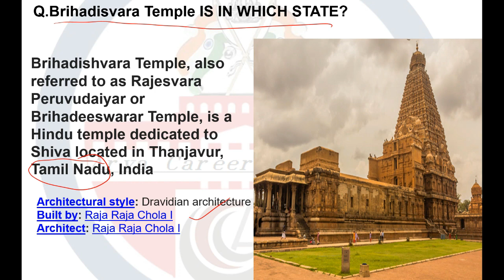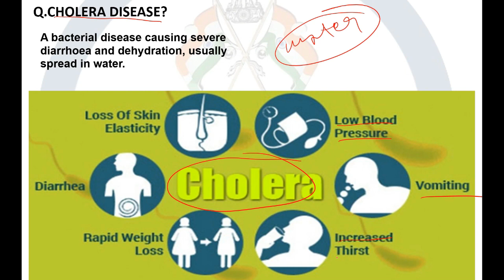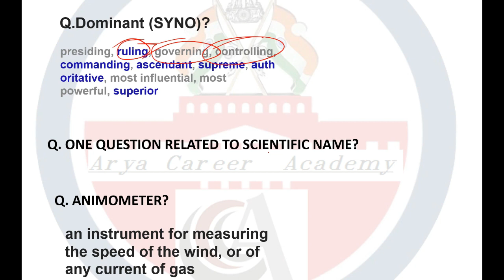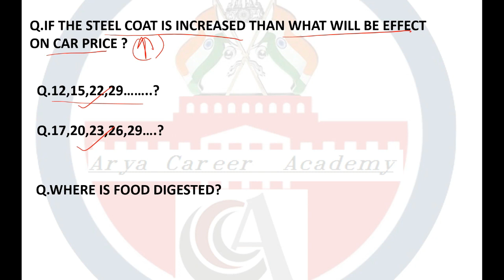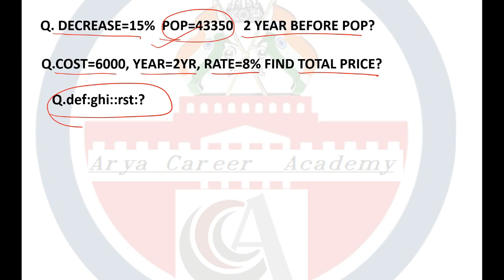SSC CHSL 23 March 2018 3rd Shift Exam Paper Analysis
SSC CHSL 23 March 3 Shift Exam Analysis 2018 is available here with SSC CHSL (11+2) Questions Asked on ssc chsl 23  March Tier-I (Shift 1st, 2nd, 3rd). The Combined Higher Level Secondary 23 March 3shift 1st is over now.Therefore, we have provided SSC CHSL 2018 Exam Analysis of 22  March 2018 which is based on the student’s feedback who were attempted CHSL Tier-I examination . The mentioned paper analysis of today’s examination will help you to understand the overall exam pattern, difficulty level, and Questions Asked in SSC CHSL 22  March Tier-I exam that will be beneficial for applicants who are going to appear in this exam on future dates. It gives you an overall idea of how the rest of the examinations are going to be.

The Staff Selection Commission conducts CHSL examination in three Shifts. A huge number of candidates appeared in CHSL Tier-III examination in three shifts and here we have mentioned SSC CHSL 23March 2018 Paper Analysis as per the candidate’s feedback. You can check Overall difficulty level of examination, good attempt, section wise exam analysis, Safe attempt, etc.

Today was the THIRD day of SSC Combined Higher Secondary Level Exam (CHSL) Tier III Exam. This exam is scheduled to take place from 4th to 26th March 2018 and is being conducted in 1, 2 and 3 shifts each day. As the SSC CHSL Exam for 3rd over now, have a look at the SSC CHSL Analysis 23 March 2018 for Tier I Exam. Know about the Good Attempts and section-wise & overall Difficulty Level of the exam to stratagize your exam preparation for coming SSC CHSL Exam.